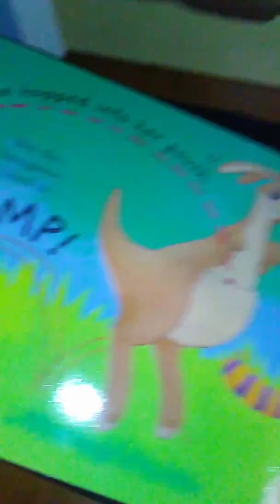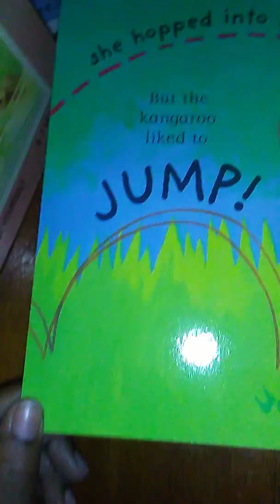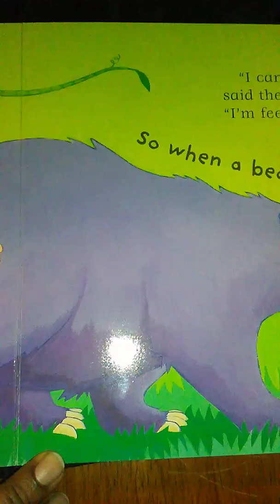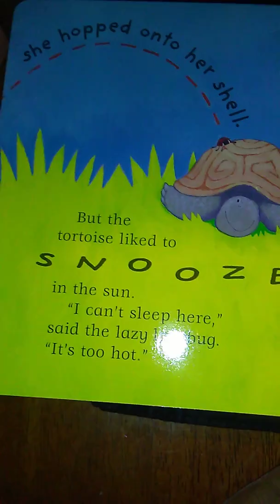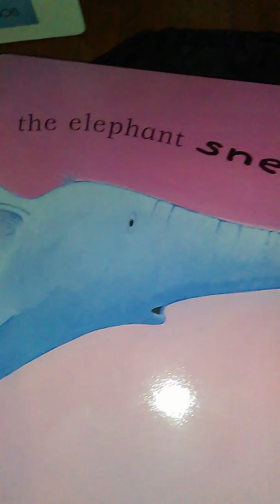The Very Lazy Ladybug by Isobel Finn & Jack Tickle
A story about a lazy ladybug who gets rides from other animals.